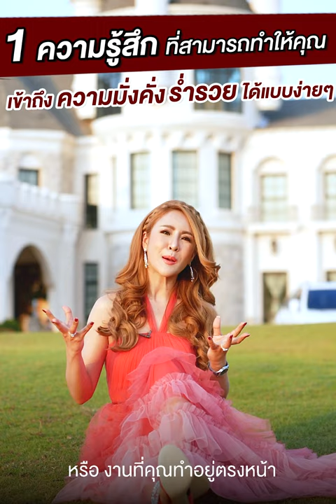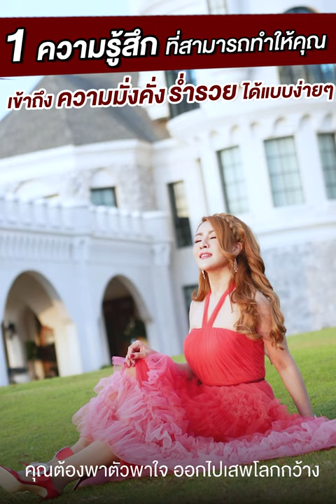1 ความรู้สึก ที่สามารถทำให้คุณ เข้าถึงความมั่งคั่งร่ำรวย ได้แบบง่ายๆ - ครูรุ้ง Attraction Master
1 ความรู้สึก ที่สามารถทำให้คุณ
เข้าถึงความมั่งคั่งร่ำรวย ได้แบบง่ายๆ!
ฟังคลิปนี้แล้วคุณจะเข้าใจว่า คนรวยเค้าผลิตไอเดียเงินล้านตลอดเวลาได้ยังไง?? ที่สำคัญ คุณก็ทำได้ทันที :)

Krurung_official
ไอจีหลักของเพจครูรุ้ง Love & Attraction Master : กฎแรงดึงดูด เนรมิตชีวิต